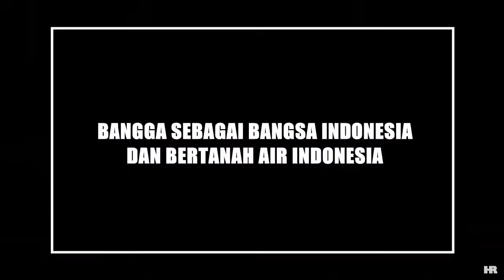Wawasan Kebangsaan dan Bela Negara Angkatan 136 Subkelompok 4B – Tugas 3 Agenda 1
Video dibuat untuk memenuhi tugas Latsar CPNS